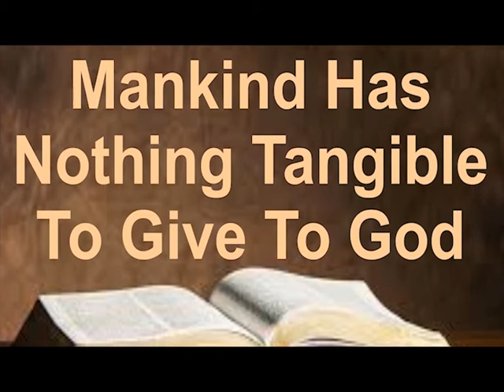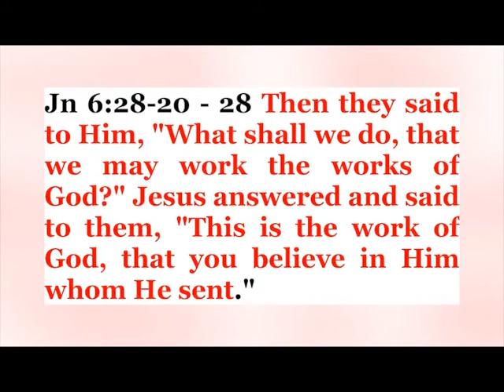Working the Works of God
John 6: 27 "Do not labor for the food which perishes, but for the food which endures to everlasting life, which the Son of Man will give you, because God the Father has set His seal on Him."
 28 Then they said to Him, "What shall we do, that we may work the works of God?"
 29 Jesus answered and said to them, "This is the work of God, that you believe in Him whom He sent." (Jn 6:27-29 NKJV)